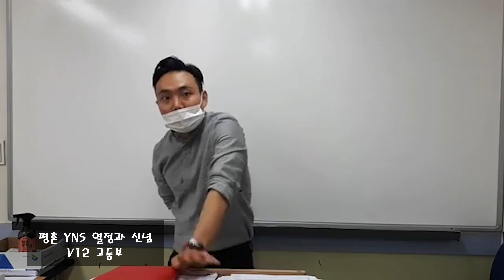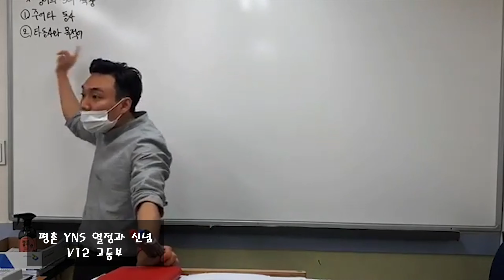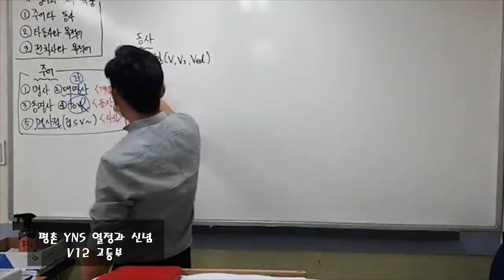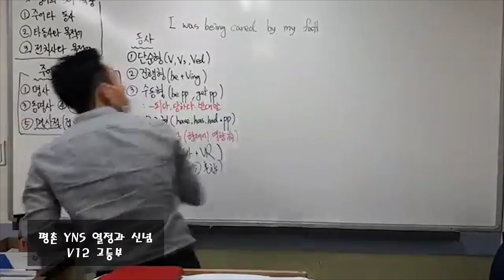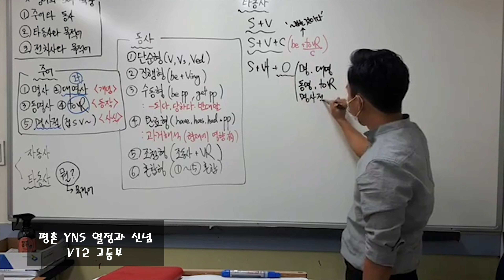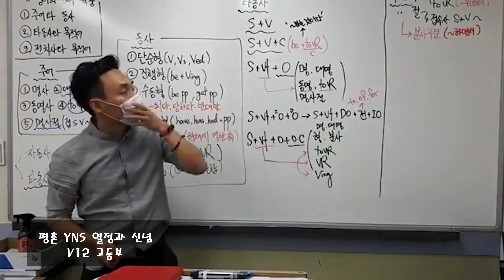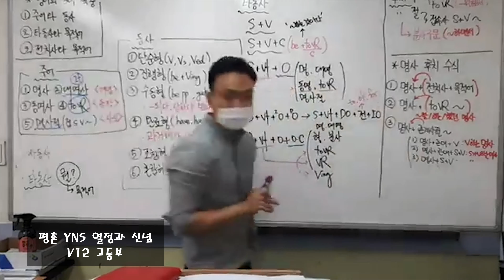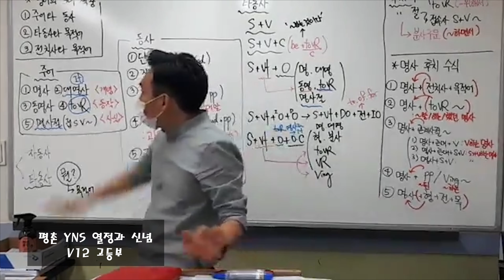영문법 총정리 [세번째 복습]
문장 해석을 위한 문법 정리; 주어, 동사, 5형식, 부사, 후치수식
영상 화질이 좋지 않습니다..